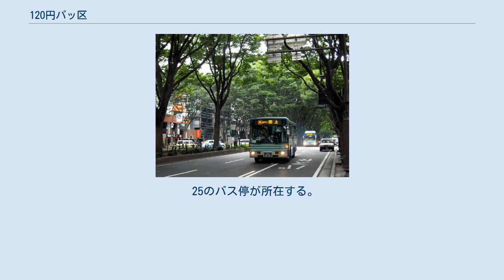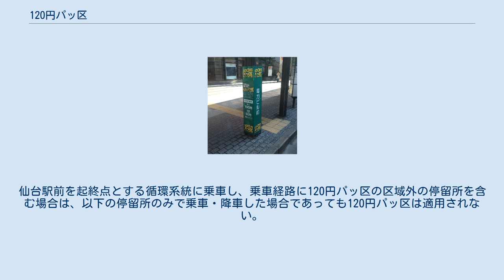120円パッ区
100円パッ区時代の案内掲示（電力ビル前） レイアウト例（県庁市役所前 4番のりば） 120円パッ区（ひゃくにじゅうえんパッく）とは、宮城県仙台市で導入されている、路線バスの120円均一運賃制度である。
 1999年に仙台市が策定した「アクセス30分構想推進計画」に則り、2002年に都心部の利便性向上と渋滞緩和を目的に、仙台市交通局・宮城交通が協同し、路線バスの100円均一運賃制度として「100円パッ区」を導入。
区域は、広瀬通一番町を中心とする中心業務地区が主である。
 100円パッ区とは別に、地下鉄東西線開業に合わせ、八木山動物公園駅・薬師堂駅・荒井駅の3駅周辺についても100円均一の運賃体系が導入されている。
 2018年10月1日、市バス運賃の改定に合わせ、100円パッ区の区間を120円に値上げするとともに、名称も「120円パッ区」に変更された。
地下鉄東西線3駅周辺の100円均一については変更されていない。
 100円パッ区のさらなる利用促進を図るために2003年10月より100円パッ区用の定期券が導入された。
2019年10月現在においては、1か月4,870円 / 3か月14,610円 / 6か月29,220円の3種類が発売されている。
 持参人式の定期券となっており、複数人間での定期券の貸し借りが可能である。
 25のバス停が所在する。
仙台駅前を起終点とする循環系統に乗車し、乗車経路に120円パッ区の区域外の停留所を含む場合は、以下の停留所のみで乗車・降車した場合であっても120円パッ区は適用されない。
 2018年4月1日現在 かつてのバス停